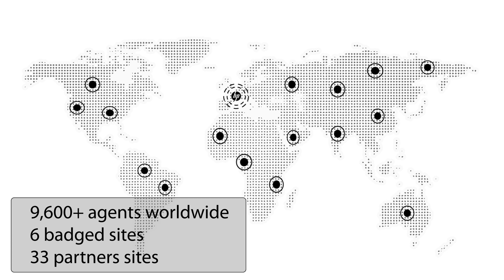Professional Whiteboard Animation Services by PrashantArts | HP Customer Support Showcase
Are you looking for captivating whiteboard animation videos like this one to promote your business or services? PrashantArts specializes in creating engaging whiteboard animation content that tells your story with creativity and impact.

With a proven track record in producing informative and visually appealing videos, we can help you convey your message effectively and reach your target audience.

Our skilled team at PrashantArts can bring your ideas to life through stunning visuals, smooth animations, and compelling narratives, just like the video you're watching now.

If you want to boost your brand, engage your audience, and leave a lasting impression, contact PrashantArts today. We offer a wide range of video production services, tailored to your specific needs and goals.

Don't miss out on the opportunity to make a strong statement with whiteboard animation videos. Get in touch with PrashantArts and let us help you tell your story through the power of animation.

Prashant Arts is a group of talented Artists we offer..

1] Live caricatures ideal for Parties & events
2] Studio caricatures( Digital & non-digital caricatures )
3] Wall caricatures
4] Murals
5] Portraits
6] Paintings
7] Merchandise
8] Personalize Gifts
9] Caricature/Animated Invitation